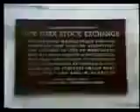Peter Lynch and John Templeton Discussing Investing In Vintage Interview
How I Make $50,000 Per Month:
1.
2. Turn On Auto Trading
3. Drink Coke & Enjoy Profit!

invest, money, investment, make money, online, internet, easy, paypal, moneybooker, method, system, strategy, investor, trader,